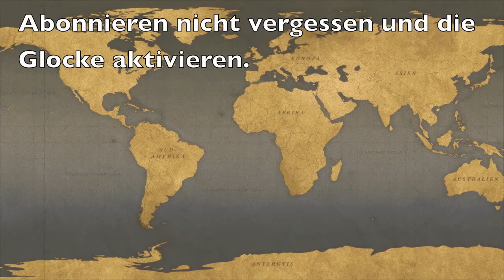Tasting Buddies - Tomatin Legacy [Tasting] #59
Die Tasting Buddies mit dem Tasting des Tomatin Legacy aus den Highlands.

Unsere Uploadzeiten:
Tasting Videos: Wöchentlich samstags um 14 Uhr.
Experiment Videos: In unregelmäßigen Abständen mittwochs um 18 Uhr.

Lizenzfreie Musik von Youtube und Apple iLife Sound Effects for iMovie.
Hallo und herzlich Willkommen bei den Tasting-Buddies.
Wir sind ein paar Freunde, (Christian, Dave, Martin und Martin) die gerne über Geschmack, Geruch und Aussehen von Getränken philosophieren.

Frei nach dem Motto: Wir präsentieren keine Lösungen, sondern Destillate!

In erster Linie trifft sich die Gruppe "Tasting Buddies" im realen Leben und verkostet Destillate aus aller Welt, während Martin hier auf diesem Kanal die Ergebnisse präsentiert. Wer ein Konzept hinter dem Kanal erwartet, den müssen wir enttäuschen - es gibt keines. Wir haben einfach Spaß daran, die Ergebnisse der Tastings und der Experimente zu filmen und so für uns und Interessierte festzuhalten. So keep calm and have a dram!

Die Produkte in diesem Video sind alle selbst bezahlt worden; niemand ist verpflichtet eine bestimmte Meinung abzugeben, ob es dem Hersteller oder Produzenten des Produktes gefällt oder nicht. Aus diesem Grund sind die Videos der Tasting Buddies auch nicht mit "Werbung" gekennzeichnet.

Unsere Ausrüstung:
Studio „Tasting Cave“
Canon EOS 7 D
Ext. Microphone